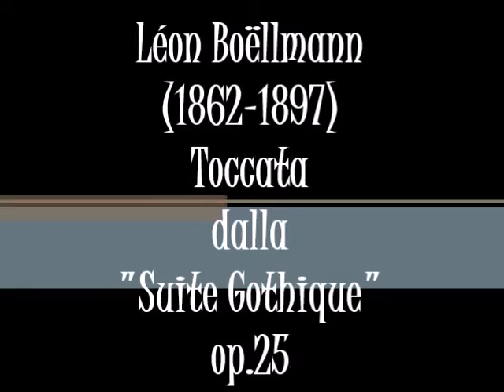Toccata from Suite Gothique Op. 25, Léon Boëllmann 1862-1987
Organista: Davide Paleari
Registrazione in concerto
«MISERIA MIA, MISERICORDIA DI DIO»
Meditazione musicale in occasione della
conclusione del Giubileo
straordinario della Misericordia.
Varese, Santuario di Santa Maria del Monte.
Evento organizzato dal
Pontificio Istituto Ambrosiano di Musica Sacra